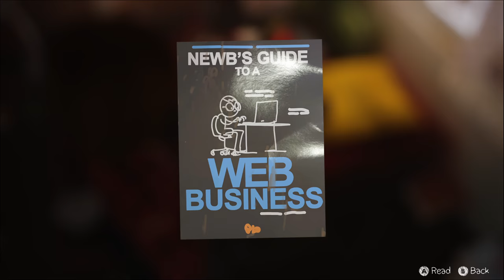LIFE IS STRANGE Episode 3 #10 Frank's Secret ★ pc let's play gameplay walkthrough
Oh man^^